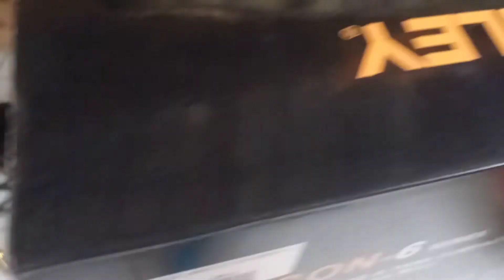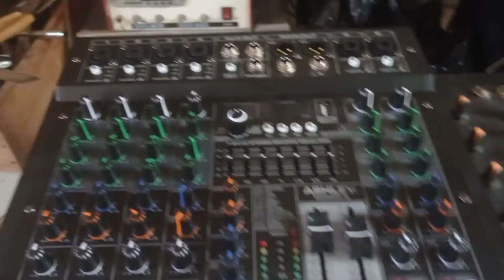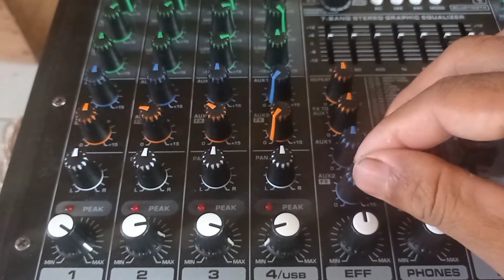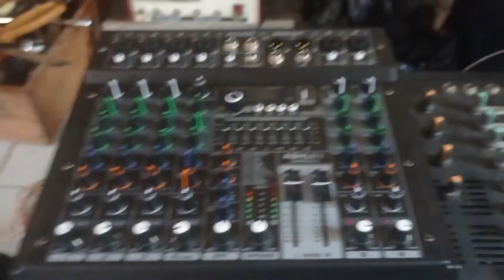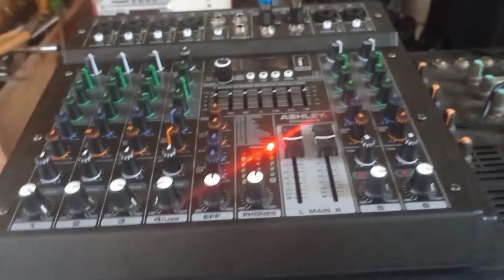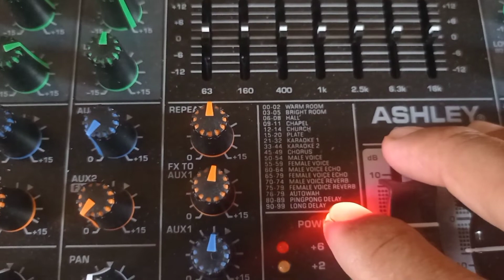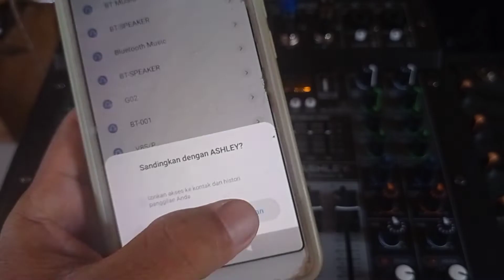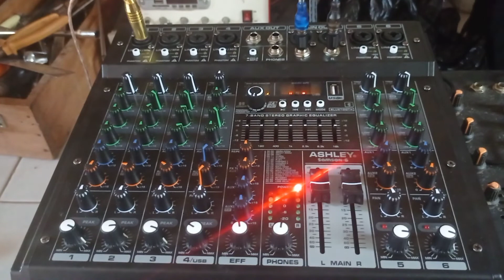MIXER MURAH 6 CHANNEL